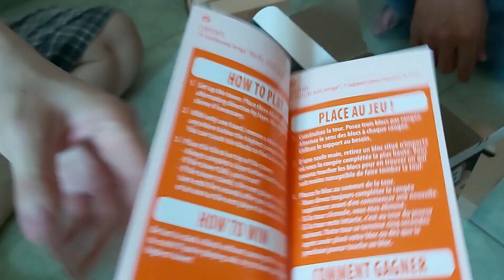Keseruan Saat berkumpul - FAMILY GAME [JENGA]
Jenga dimainkan dengan 54 balok kayu. Setiap balok tiga kali panjang lebarnya, dan seperlima tebalnya panjangnya – 1,5 cm × 2,5 cm × 7,5 cm (0,59 in × 0,98 in × 2,95 in). Balok memiliki variasi kecil dan acak dari dimensi ini sehingga menciptakan ketidaksempurnaan dalam proses penumpukan dan membuat permainan lebih menantang. Untuk memulai permainan, balok-balok tersebut ditumpuk menjadi menara persegi panjang padat dengan 18 lapis, dengan tiga balok per lapis. Balok-balok di setiap lapisan diorientasikan ke arah yang sama, dengan sisi panjangnya saling bersentuhan, dan tegak lurus dengan yang ada di lapisan tepat di bawahnya. Baki plastik yang disertakan dengan permainan dapat digunakan untuk membantu penyiapan.

Dimulai dengan orang yang membangun menara, pemain bergiliran melepaskan satu blok dari level mana pun di bawah level tertinggi yang telah diselesaikan dan menempatkannya secara horizontal di atas menara, tegak lurus dengan blok mana pun yang akan diistirahatkan. Setiap pemain hanya dapat menggunakan satu tangan untuk menyentuh menara atau memindahkan blok pada waktu tertentu, tetapi dapat berpindah tangan kapan pun diinginkan. Setelah level berisi tiga blok, itu selesai dan mungkin tidak ada lagi blok yang ditambahkan ke dalamnya. Sebuah blok dapat disentuh atau didorong untuk menentukan apakah cukup longgar untuk dilepas tanpa mengganggu sisa menara, tetapi harus dikembalikan ke posisi semula jika pemain memutuskan untuk memindahkan yang lain. Giliran berakhir ketika pemain berikutnya secara berurutan menyentuh menara atau ketika 10 detik telah berlalu sejak penempatan blok, mana yang terjadi lebih dulu.

Permainan berakhir ketika ada bagian dari menara yang runtuh, yang disebabkan oleh pemindahan blok atau penempatan barunya. Pemain terakhir yang menyelesaikan giliran sebelum runtuh adalah pemenangnya.